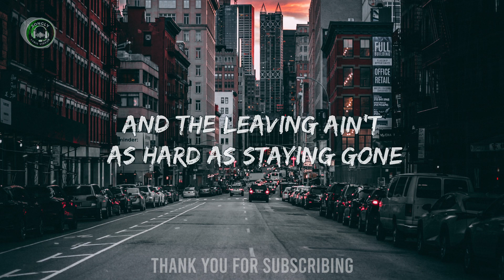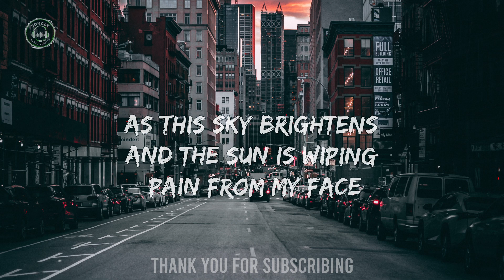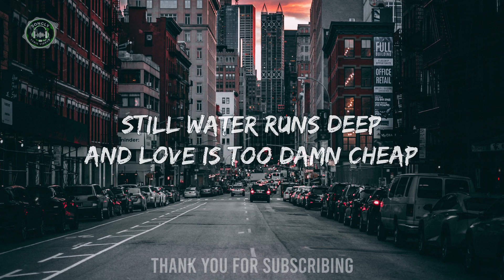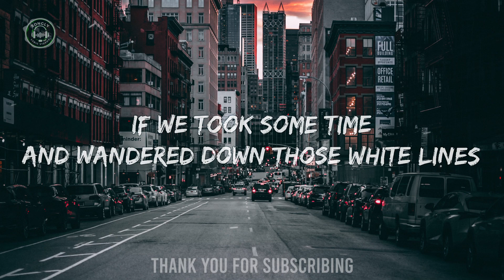HEY HIGHWAY (Lyric) 🎵 - Southern Call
Lyrics video for "In the Front" by SOUTHERN CALL

Hey Highway / Southern Call
Hey highway
What do you say
If we took some time
And wandered down your white lines
Hey highway
You know I can’t stay
And the leaving ain’t as hard as staying gone
Hey highway

Hey horizon
I’m keeping my eyes on
You and what you promised that you’re holding
But this road widens
As this sky brightens
And the sun is wiping pain from my face
Hey highway

Still, water runs deep
And love is too damn cheap
In that town, to turn back around
My vices and my demons
What you took and what I’m hoping you have found, are gone from me now
So goodbye today
Hey highway

Hey heartache
You’ve made a mistake
You can’t break a heart that was already broken
So go and move on
Find another sad song
In some smoky bar with old guitars
You ain’t welcome in this car

Hey highway
And wandered down those white lines